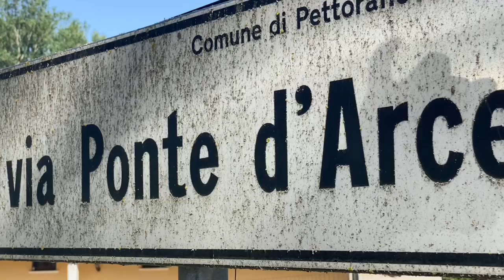31 luglio 2020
Tamponi per i 12 migranti tunisini ospiti del Cara di Pettorano sul Gizio